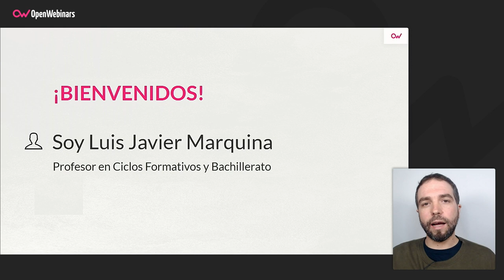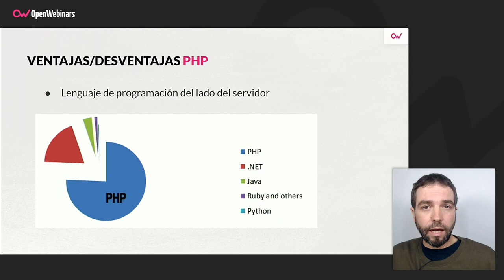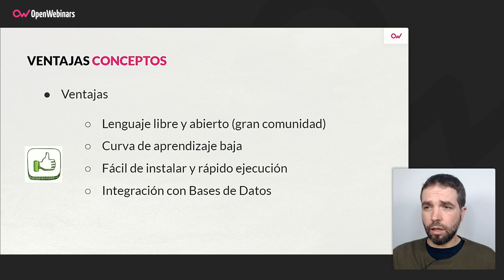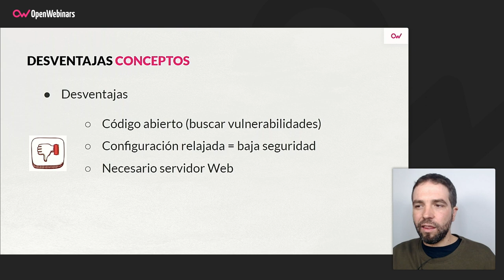Ventajas y desventajas de PHP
Conoce las ventajas y desventajas del lenguaje de programación PHP gracias a las explicaciones que ofrece en este video el tutor del curso de PHP para principiantes.